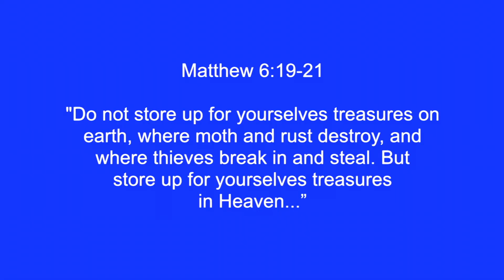The pursuit of wealth